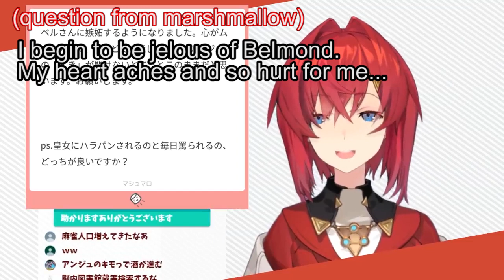Ange selected Lize's Hara-pan! [ENGSUB]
First,hara-pan is not so major word even in Japan and if you dont know yet,you may happy to not search it.
And I couldn't find the literal translation of that words...
Someone tell me ,"sukidayo"doesn't mean "I love you",it means "like" when I made 1minutes I love you challenge.
In this movie,Ange say "sukidayo" instead of "suki".The difference is so hard to say.But I think,"sukidayo"= I love you especially in this video because he got jerous of Belmond.
Anyway,there are a lot of words means love.
Thank you Ange,and I love you forever.

This video is clipped from this stream.